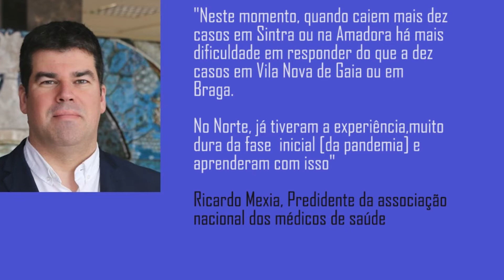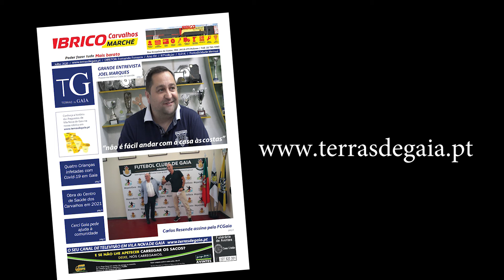Gaia já não pertence aos concelhos com mais casos positivos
Desde o início Gaia tem vindo a ganhar pequenas batalhas contra o Coronavírus. Passou do concelho com mais casos confirmados para o quinto e atualmente é das regiões mais preparadas, segundo Ricardo Mexia, presidente da Associação Nacional dos Médicos de Saúde Pública, para os novos casos que possam surgir.